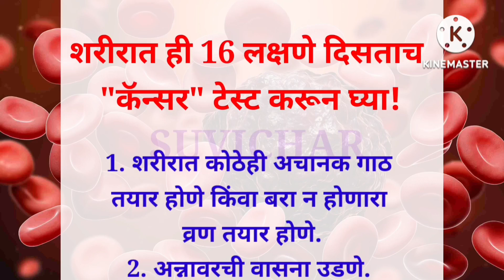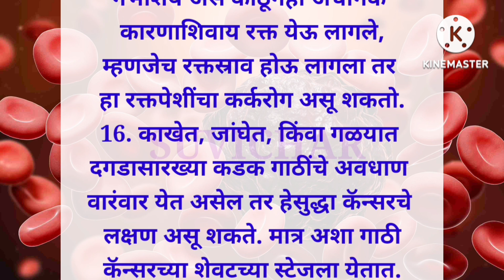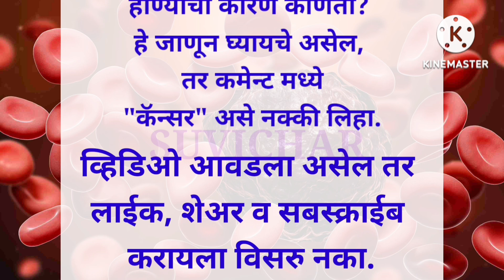ही १६ लक्षणे दिसताच कॅन्सरची टेस्ट लगेच करून घ्या